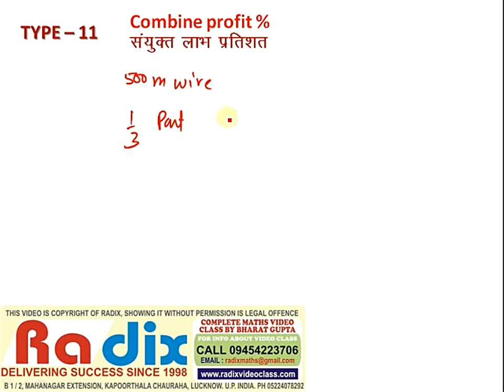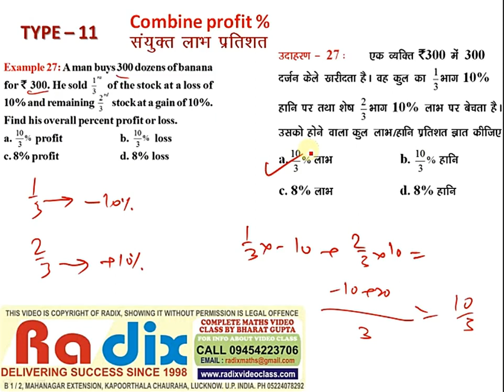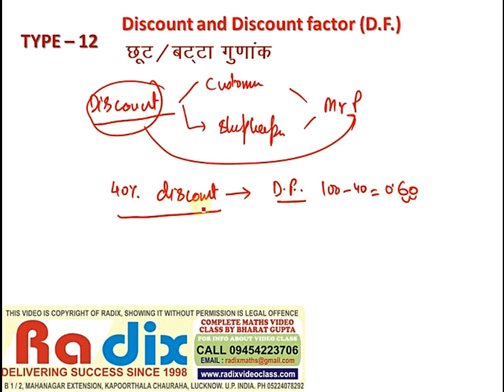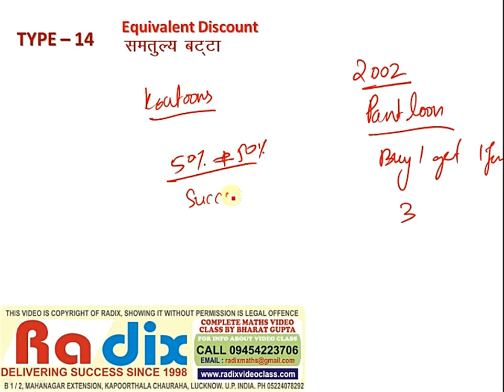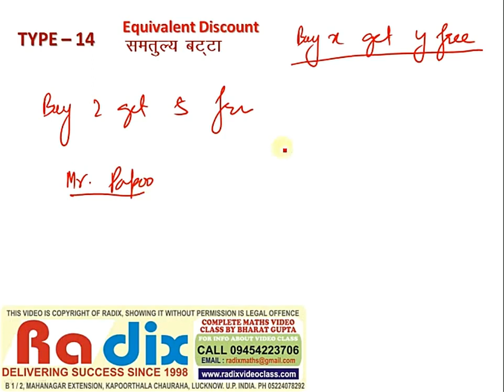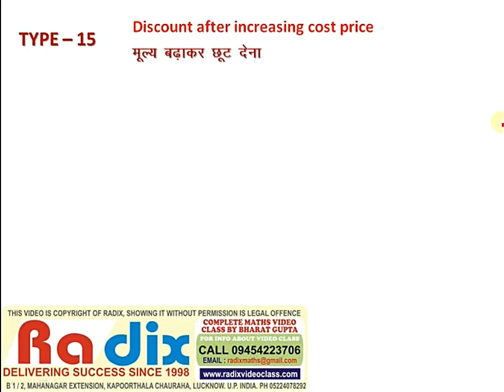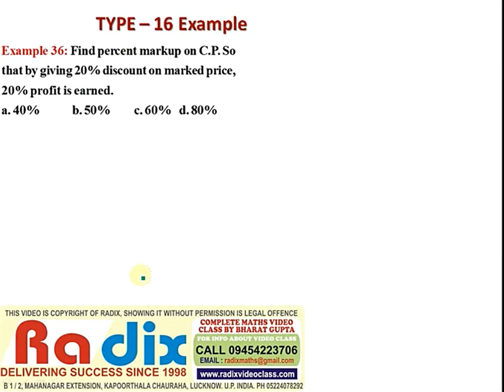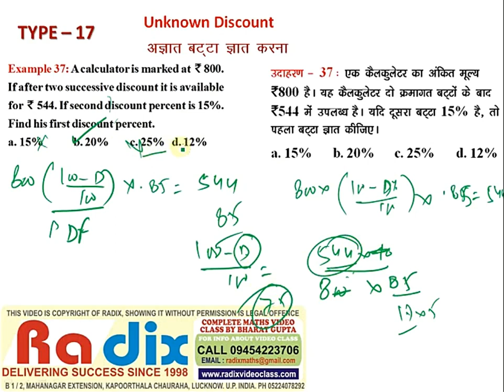PROFIT AND LOSS | CONCEPT PART - 3 | By Bharat Sir